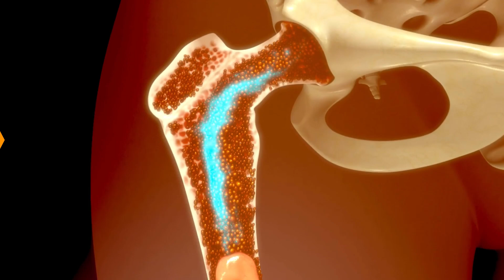💔 ¿COMO SABER SI TENGO FALTA DE VITAMINA D? SÍNTOMAS DE SU CARENCIA EN MUJERES Y HOMBRES 💔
Muchas personas no son conscientes de que pueden tener deficiencia de vitamina D, que desempeñan un papel vital en el mantenimiento de la salud y el bienestar en general. ¿Cómo saber si tengo falta de vitamina D? es una pregunta que muchas personas se hacen, y estamos aquí para brindarte las respuestas. A lo largo de este vídeo, exploraremos los diversos signos y síntomas que pueden indicar una falta de vitamina D en su cuerpo. Profundizaremos en la ciencia detrás de la deficiencia de vitamina D, explicando por qué ocurre y las posibles consecuencias que puede tener en tu salud. Desde la fatiga y la debilidad muscular hasta un mayor riesgo de ciertas enfermedades crónicas, la deficiencia de vitamina D puede tener un impacto significativo en su calidad de vida en general.